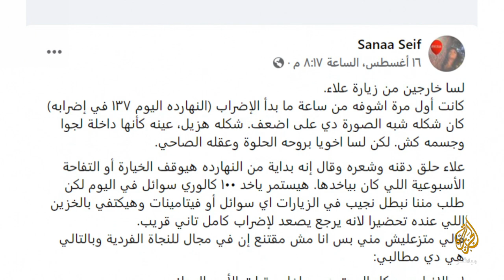شقيقة سجين مصري: أخي يموت بالبطيء